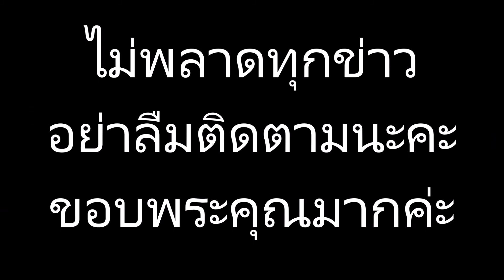มาแล้วจ้า เลขเด็ดรถลุงตู่ เลขเด็ดมนต์สิทธิ์ คำสร้อย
ข่าวดาราร้อนๆ ข่าวดาราล่าสุดวันี้# เลขเด็ดรถลุงตู่ เลขเด็ดมนต์สิทธิ์ คำสร้อย